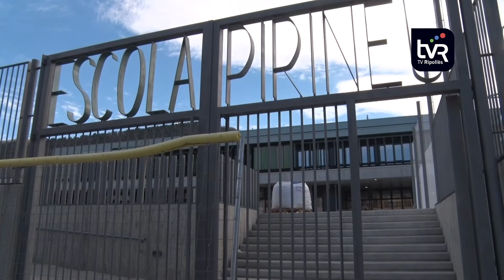L'Escola Pirineu es trasllada al nou edifici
Manca només una setmana perquè els alumnes de Campdevànol ja puguin seure a aquestes cadires i inaugurin oficialment el nou centre escolar del municipi. Aquest cap de setmana, pares, mares, professors i voluntaris han fet el gran gruix del trasllat.